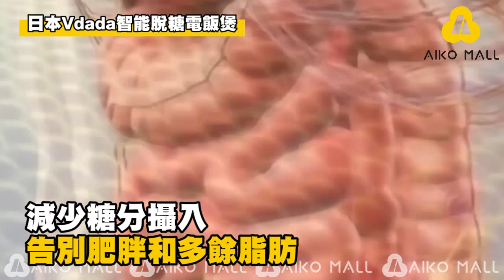日本Vdada 智能脫糖電飯煲│減去40%醣質│減肥及糖尿病人士恩物 (一年保養)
係云云咁多種減肥方法當中，相信最多人選擇既就係戒澱粉！戒白飯！因為白飯既GI值 升糖指數比其他主食高，容易致肥🥺而食物中既醣類含量愈高，GI也愈高！所以愈來愈多人奉行減醣飲食、戒白飯～但對於一啲好鐘意食飯既「飯桶」黎講，戒飯就真係好難頂！好在有日本呢個💁🏻‍♀️脫糖電飯煲🌟可以減去高達35-40%的醣質💥絕對係～瘦身人士必備‼️糖尿病人恩物‼️

✅糖尿病✅減肥✅健身✅塑形首選，減少糖量攝入必備
🉐專利米湯分離技術，♨️煮♨️瀝 ♨️蒸三道工藝，減糖不減營養🉐
設有分一般🔺日常煮飯模式🔺減醣模式
😋3L大容量，可煮約5-6碗飯

✨減肥/養生/糖尿病患者必備
✨脫糖飯僅需35分鐘 ，米飯蓬鬆柔軟有嚼勁香氣濃郁
✨子母雙內膽設計，完整保留米湯，嬰幼兒食用營養價值更高
✨24小時智能預約，晚上預約，起床就能吃
✨蒸、煮、燜、隔水燉一煲輕鬆全搞定
✨食用級304不鏽鋼+黃晶不粘塗層，清洗方便，不藏污垢
✨3L容量，適合3-6人家庭使用
✨日本品牌，日本零件，中國組裝
✨香港三腳電綫
✨一年保養

脫糖電飯鍋分為普通煮飯和脫糖2種模式
1️⃣普通飯按日常煮飯用水比例就可以；
2️⃣脫糖飯因為每種米嘅受水力不同，我們第一次先按標準操作，米水比例(量杯）1:4或2:5或3:6(最多3杯），
你可以根據每次不同軟度稍微做調整，搵到適合自己吃嘅米嘅比例，煮好飯後飯鍋底會有米水，可以俾小朋友或者缺乏營養嘅家人飲用/開奶

🌸訂閱YouTube Channel～最新產品搶先看👀

🌸即刻Follow我哋個IG～有菇姐Aiko分享日常🍄